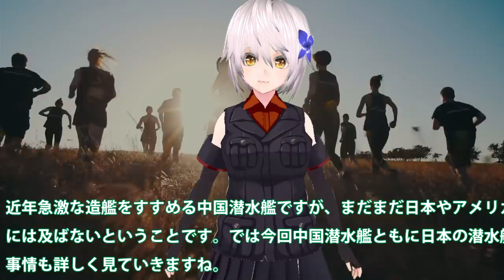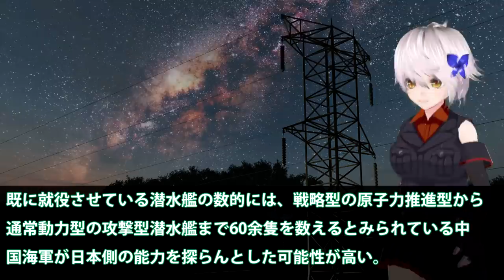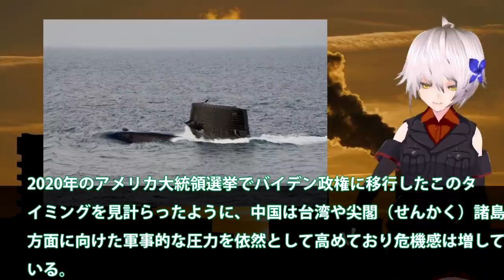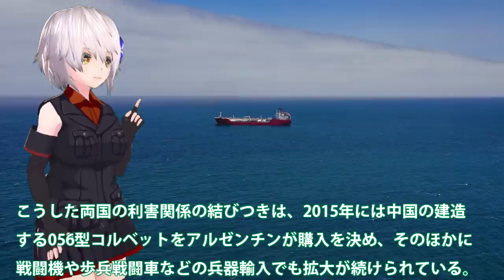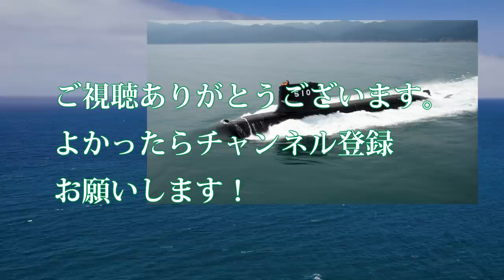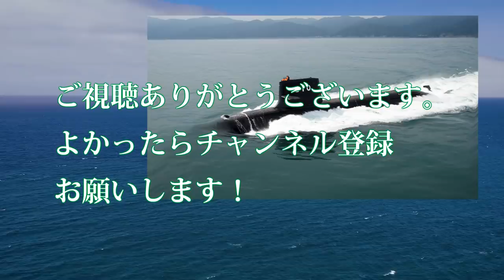米国からの驚愕の一言に海自歓喜！俺達と公道をともにできるのは日本だけ・・・日米の対潜能力は世界でも異常精度か？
関連動画
幹部潜水艦乗員目指し11ヶ月の奮闘の記録 其の4(海上自衛隊で1%未満の金のドルフィンマーク目指す)

引用・転載「出典：海上自衛隊ホームページ」
引用・転載「出典：航空自衛隊ホームページ」
引用・転載「出典：陸上自衛隊ホームページ」

海自次期潜水艦の動力部に？ウォータージェット方式を採用か・・・ペラにも異変、静粛性を考えた最強に！
三菱重工業神戸造船所で海自潜水艦「たいげい」進水式（神戸経済ニュース）